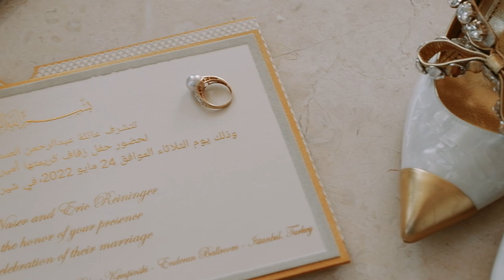An American Wedding in Ciragan Palace Istanbul